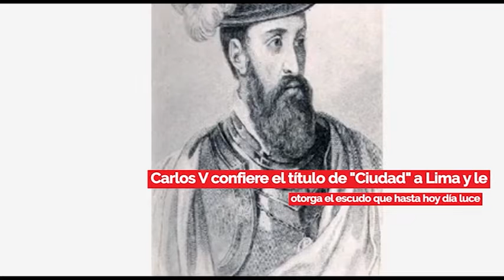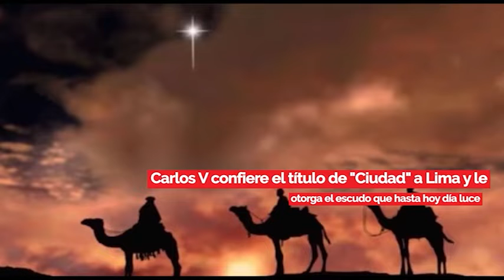Efemérides 07 de diciembre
En 1997, la Asamblea General de las Naciones Unidas proclamó al 7 de diciembre como el Día Internacional de la Aviación Civil, En 1537 Carlos V confiere el título de "Ciudad" a Lima y le otorga el escudo que hasta hoy día luce, En 1941 Japón ataca en Pearl Harbor a EEUU, Nace en 1935 el cantante Armando Manzanero